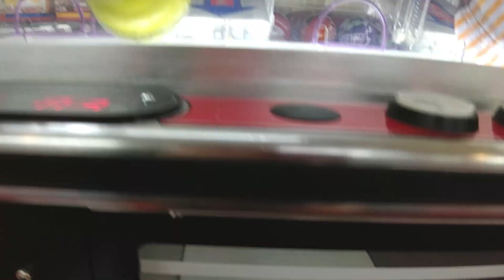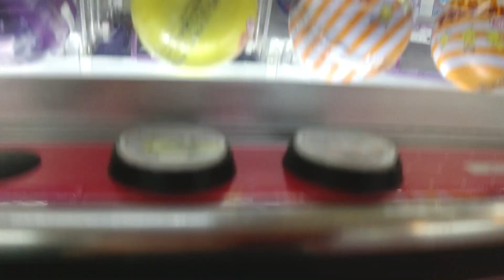たくさんのピーを転がしまくってピーにピーした様子をあなたにも伝えたいの❤【クレーンゲーム】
【↓前にヤった、玉転がしはこちら↓】
大人の玉遊びをしたらとっても楽しかったわ❤このワクワクドキドキをあなたにも伝えたいわ❤

とあるオカマがクレーンゲームのという沼にはまっていく様を記録したチャンネルです。
決して、技術向上や取り方指南をする動画ではございませんのであしからず。
動画内でお伝えしている情報はあくまで個人的な見解です。
それが全てにおいて当てはまる訳ではありませんので、あしからずm(__)m💞

※実店舗での撮影は、手元の撮影許可をいただいた上で撮影させていただいております。
※不織布マスクの着用・こまめな手指の消毒など、感染症の予防には充分配慮した上で遊戯・撮影を行っております。

【こちらの動画も視てね♡】
まるで自動販売機♡サービス台を取り仕切る店員さんまで過剰なサービスだったわ♡
さすがのわたしもお手上げよ・・・この気持ちをみんなにも伝えたいわ❤

設定ミス？店員さんも投げやりに…
あまりの激甘設定にとろけちゃいそうだった、この気持ちあなたにも伝えたいの♡

レア度ボス級＆大きさボス級の２種類のボスお菓子と奮闘した

ufoキャッチャー中のカップルを覗き見してお菓子を獲ろうとしたオカマの末路を

ぶっ刺して獲るタイプのお菓子は、

お蔵入りにしたお菓子チャレンジ集を引っ張りだして来たら
楽しすぎてご乱心よ❤逆にお蔵入りしそうになった、
こんな動画を皆さんにお伝えしてもいいのかしら…？(笑)

ゲームセンターでよく見る…簡単に獲れそうで獲れないあの設定を、

チップスターを狙ったら恋愛ドラマみたいな
おかしな展開になったわ…お菓子だけに(〃艸〃)ﾑﾌｯ

やっちゃったわ…ブースの中で大惨劇！
バッタバタとなぎ倒し、エラーまで連発させちゃった

デザイナー/イラストレーターのミズモトさん